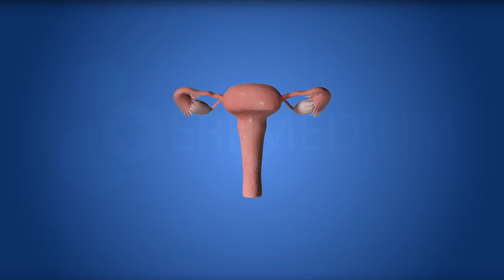Pap Smear (Pap Test) and HPV Test - A step by step guide (3D) at what happens during the test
The Pap Smear (Pap test) and HPV testing are used to screen for cervical cancer and other cervical diseases.
MEDICAL ANIMATION TRANSCRIPT:

Pap Smear (Pap Test) and HPV Test
Used to screen cervical cancer or other cervical diseases.
A speculum is inserted.
A scraper is used to collect cells from the cervix.
Cells are examined to check for abnormal growth.
*TimeStamps*
0:00  Introduction of Pap Smear (Pap Test) and HPV Test
Please watch this 3D video to understand why and how Pap Smear (Pap Test) and HPV test is performed.